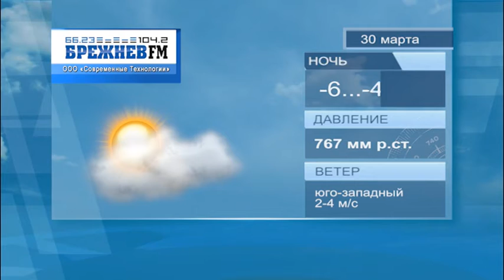Прогноз погоды Набережные Челны на 30 марта 2021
Смотрите на нашем канале прогноз погоды на сегодня по Челнам.